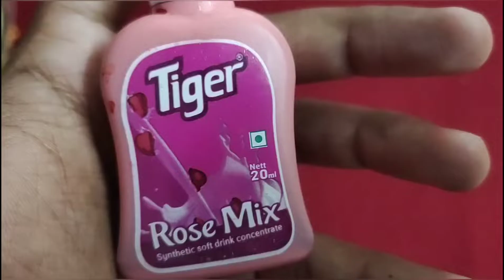ഇനി 10 മിനിറ്റിൽ LADDU ഉണ്ടാക്കാം | Instant Laddu making | malayalam cooking video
Ingredients for instant Laddu ◆◆

• Desigated coconut ( തേങ്ങാ പൊടി )

• condensed milk ( milk maid )

For making different types and colours you can add ●●

• Cocoa powder
• oreo biscuit
• food colours